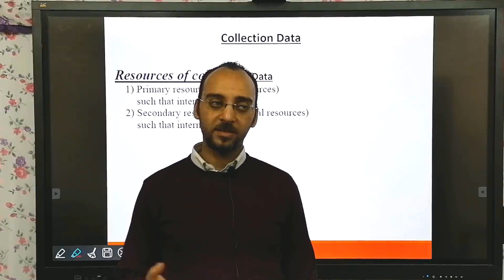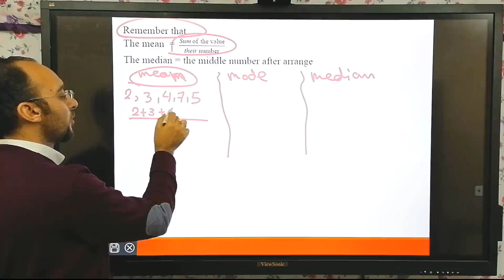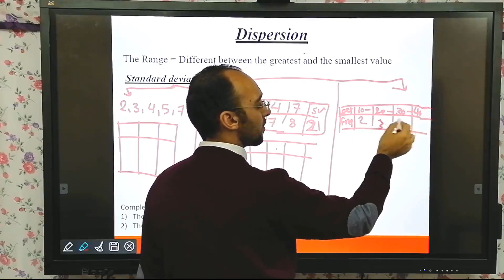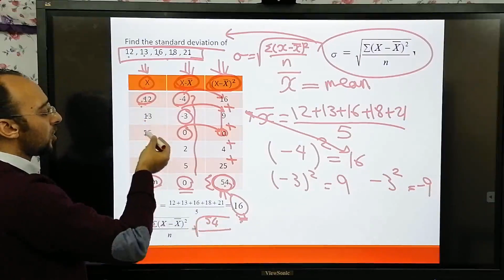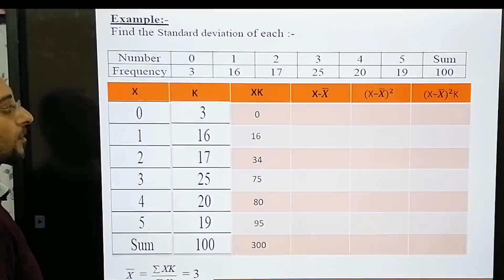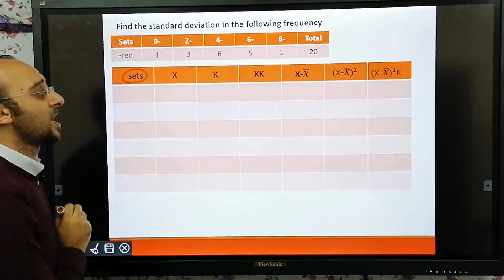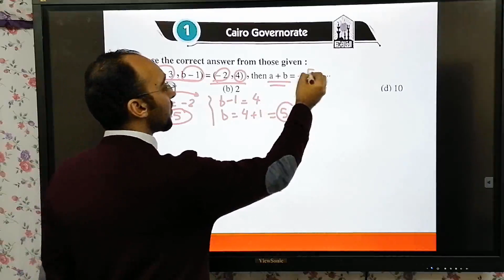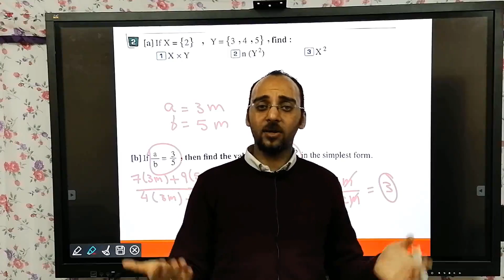أ/ مينا مجدى 3 ع الاخيرة